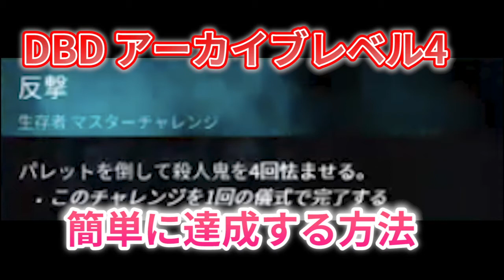【デドバイ】忙しい人の為のDead by Daylightアーカイブレベル4(dbd archives level4)「反撃」攻略【茶番】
忙しい人の為のDead by Daylightアーカイブレベル4(dbd archives level4)「反撃」攻略です。というかもはやMADです(笑)

真面目に解説してるフルはこちらからどうぞ！

dbd反撃 dbdアーカイブレベル4反撃 dbd archives level4